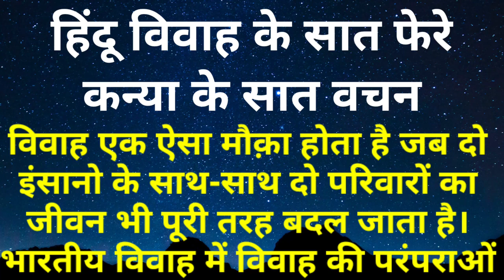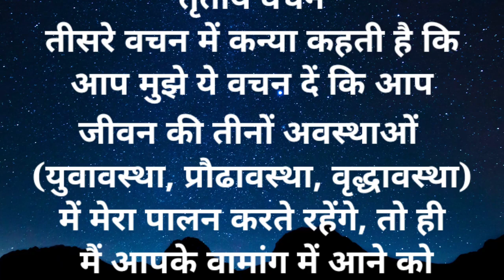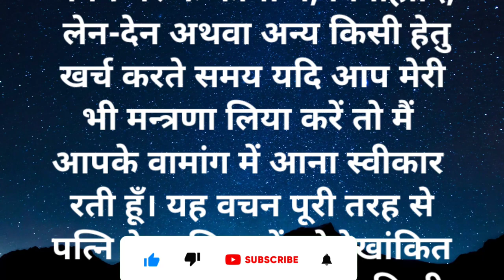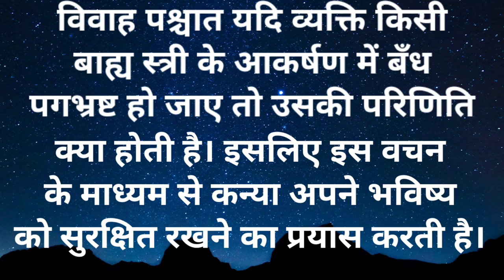शादी के बाद सातों वचन भूल जाते हैं तो सुनिए शादी के सात वचन || सातों जन्म मैं तेरे साथ रहूंगा यार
शादी के बाद सातों वचन भूल जाते हैं तो सुनिए शादी के सात वचन || सातों जन्म मैं तेरे साथ रहूंगा यार || @Hindistorykingdoms